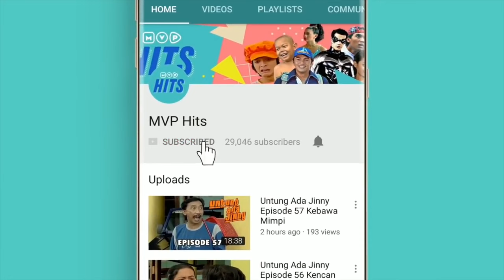Jin Dan Jun Episode 158 Rada Miring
Jin dan Jun mengisahkan petualangan Junaidi (Sahrul Gunawan) bersama jin yang ditemukannya di Laut Kidul. Suatu hari, Junaidi menemukan sebuah botol di sela-sela batu karang. Karena penasaran, Junaidi lantas membuka botol itu. Tak dinyana dari dalam botol itu keluar asap biru. Tiba-tiba sosok Jin berdiri di depan Junaidi. Usia Jin ini sekitar 3000 tahun. Merasa telah dibebaskan oleh Junaidi, sejak saat itu Om Jin (M. Amin), panggilan akrabnya, mengabdi pada Junaidi. Dimulailah petulangan seru Junaidi dan Om Jin.